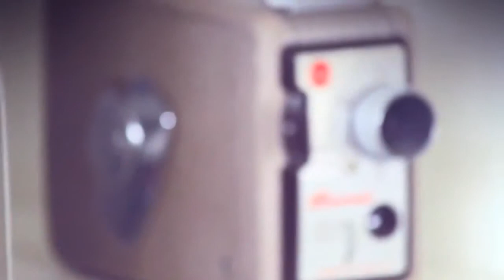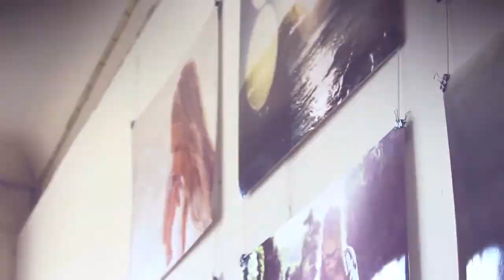Trevor King, The Stoli Original Series Ep. 4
Trevor King is a Sydney based freelance fashion and advertising photographer, surfer, and all around originator.

The Stoli Original Series highlights originators within our community and explores what originality is.